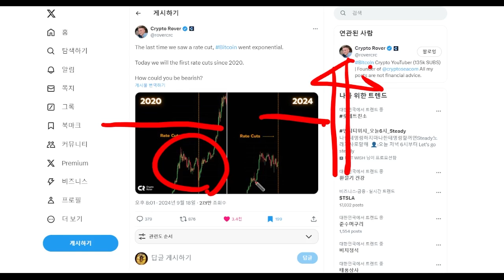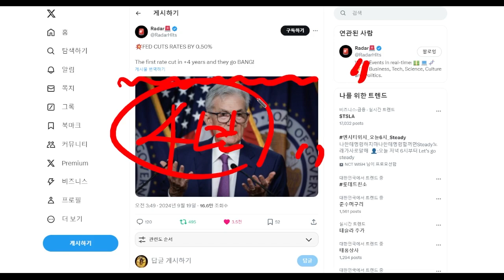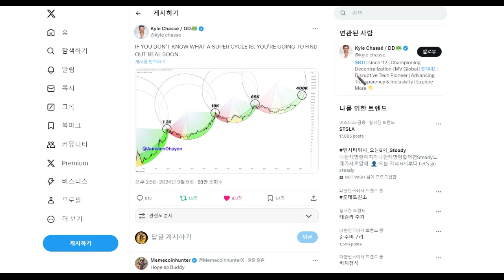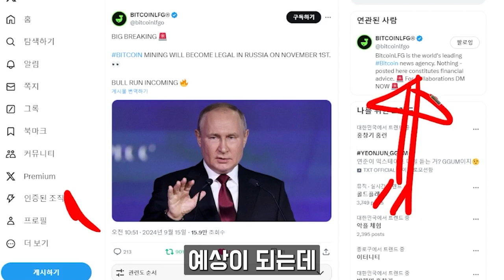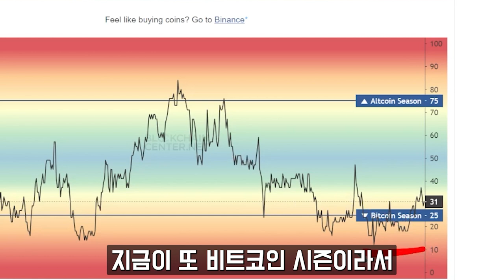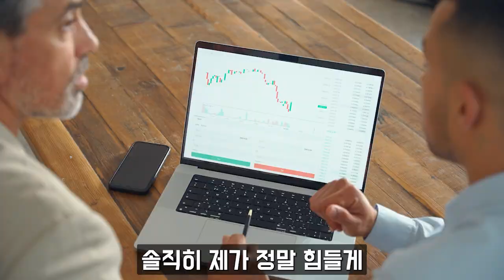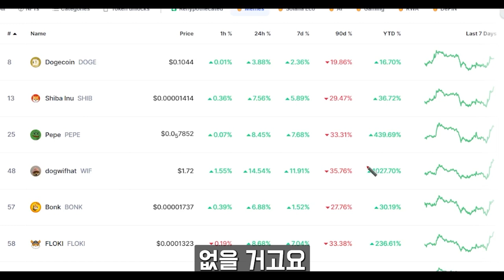[비트코인 전망] 비트코인 폭등임박 미국이 계획한 상승장 시작합니다